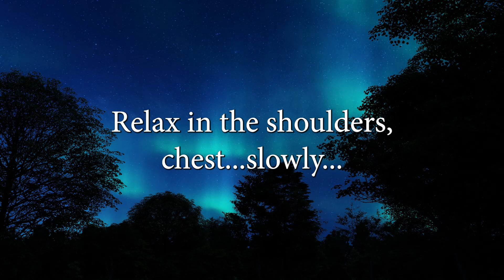Mindfulness Audio with James Woods: Believe in Yourself.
Download your FREE 10 STEP GUIDE on how to introduce wellness on your school campus